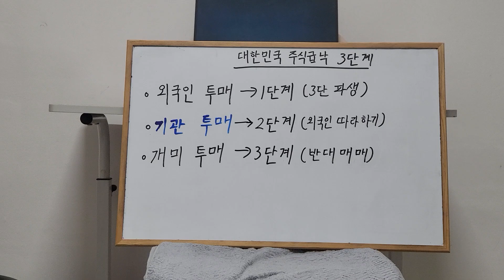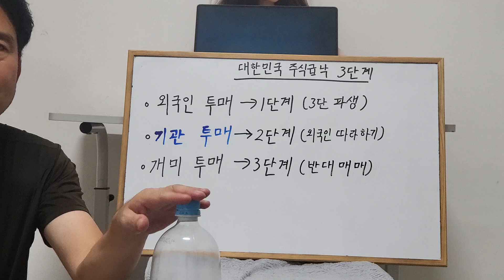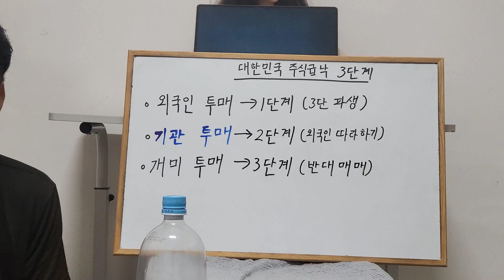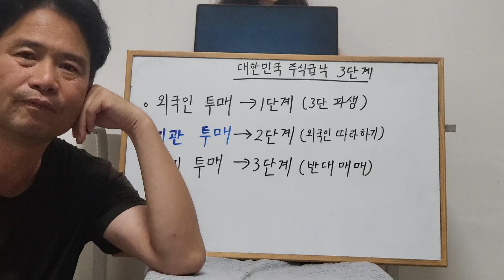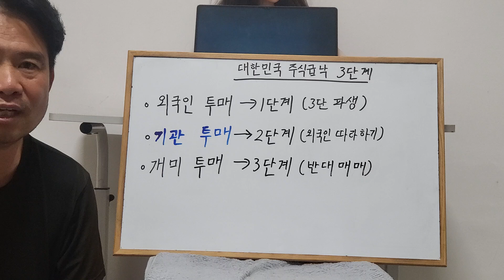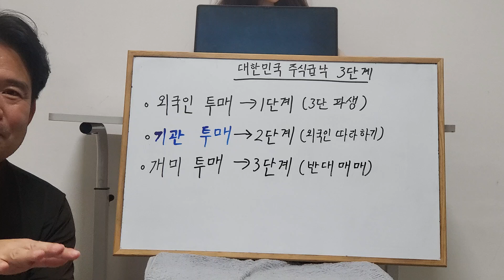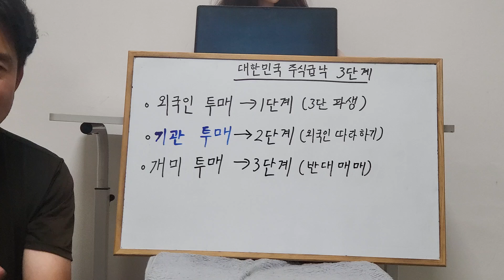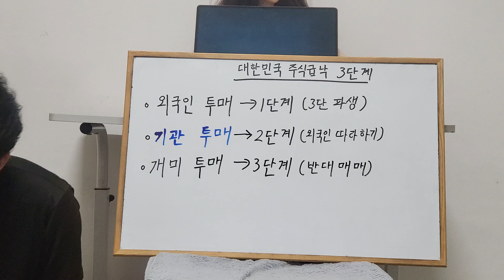빨갱이주식 _ 240810 쌍사이드카사태 분석보고서 12